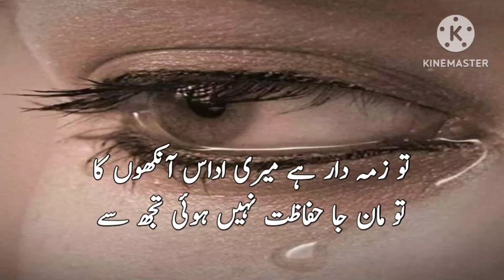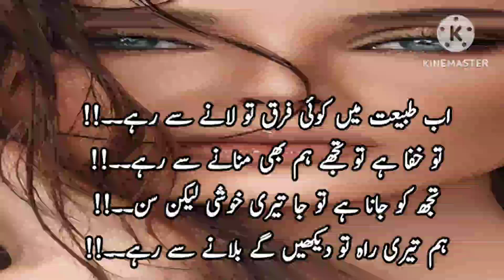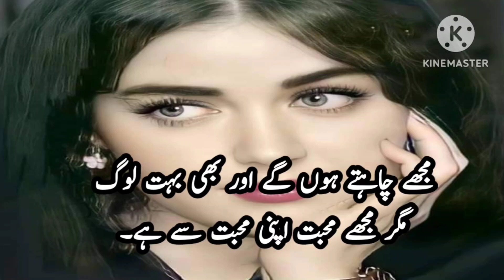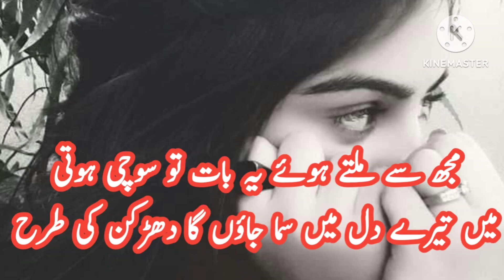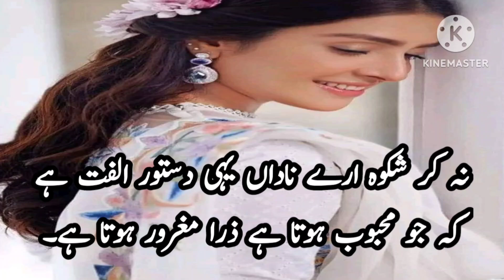Dard Bhari Shayari 😥💔 || Peotry || Shero Shayari || Urdu Shayari